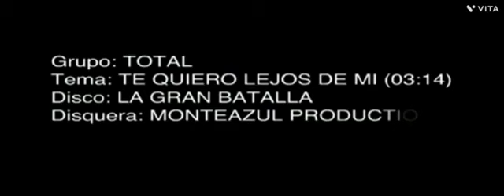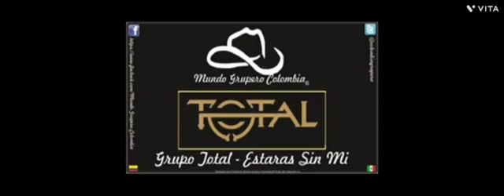Grupo Total Vs La Leyenda - Mix Norteñas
01 te quiero lejos de mi
02 deberia
03 perdoname
04 estaras sin mi
05 no se lo digas a ella
06 la gran batalla
07 perdi un amor
08 el amor de tu vida
09 el telefono
10 ella y tu
11 con el cuerpo gastado
12 te voy a cambiar
13 me hubiera gustado amor
14 ya no te aguanto